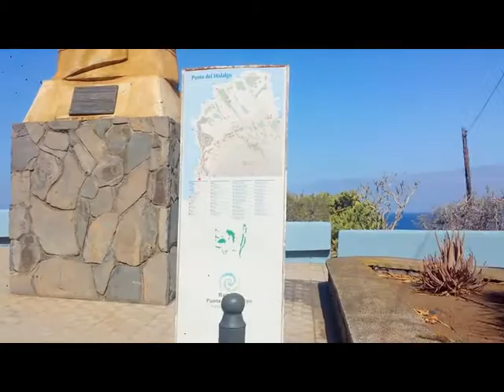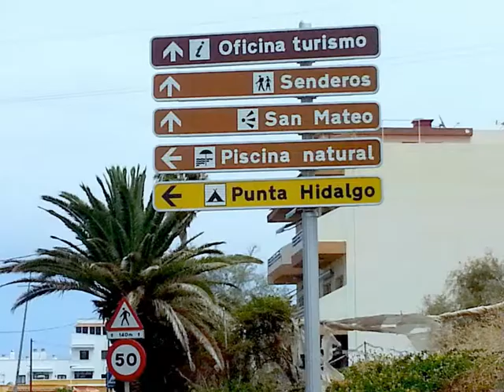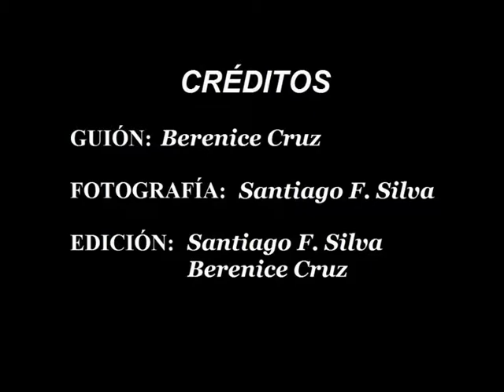Hacia Punta del Hidalgo. Disfrutando del Paisaje. Agosto de 2019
La piscina que nos gusta en Bajamar estaban limpiandola y nos fuimos a pie para la de La Punta a pie  disfrutando del paisaje desde la carretera